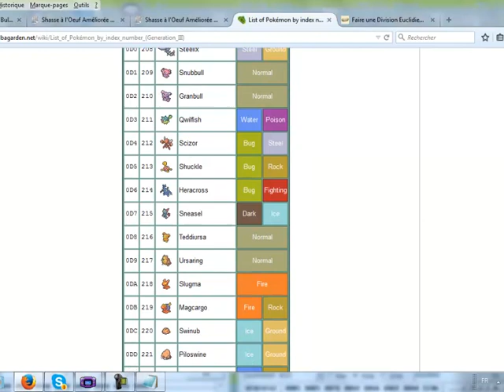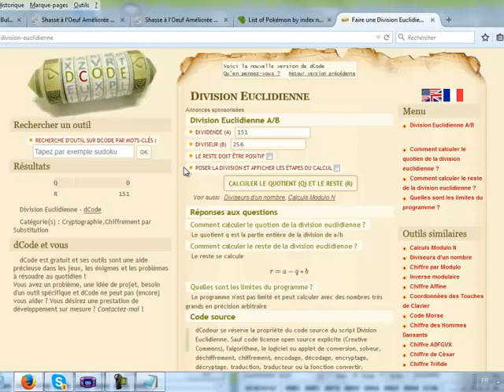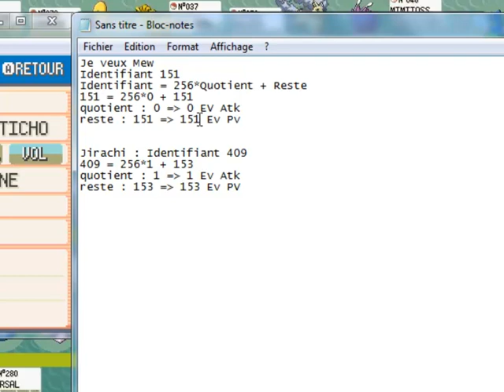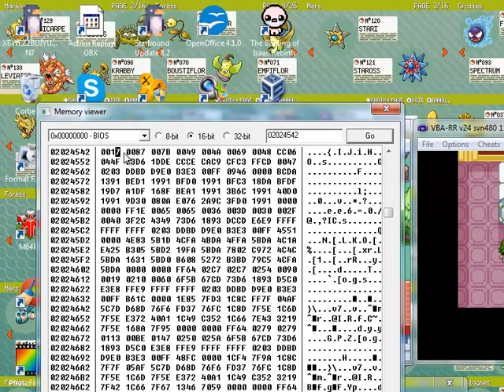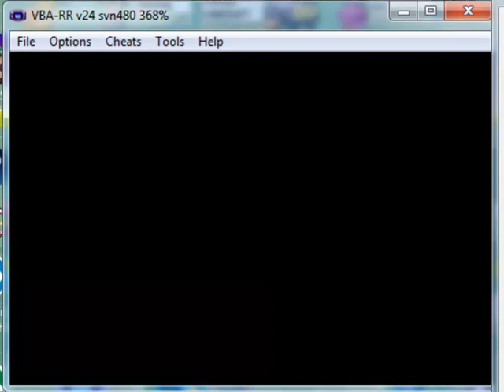ShinyHunt Jirachi/Celebi/Mew/Deoxys with Pomeg Glitch / Glitch Grena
EN : I put annotations all over the video as I can't speak english fluently.
The annotations cover everything, don't worry.

EDIT : There was another thing needed in the procedure. I added an annotation for it at 7:03.

FR : Je dis tout ce qu'il faut dans la vidéo, sauf 2-3 petits correctifs qui sont ci-dessous

EDIT : Nouvel élément à faire dans les préparatifs !!
Une fois Canaritcho préparé :
Déposer Métamorph puis Canarticho à la pension.
Retirer Métamorph, et le redéposer.
Retirer Canarticho, et le redéposer. (puis continuer)

Désolé pour la gêne, mais voilà, si vous n'aviez pas trop utilisé la pension, la procédure peut ne pas marcher si vous ne faites pas cela.

EDIT (bis) :
Je ne sais plus si je l'ai dit, mais clonez Canarticho une fois celui-ci entraîné, ainsi qu'Electrode.
Comme ça, si vous loupez votre nombre d'appuis sur Haut ou les EVs de Canarticho, vous pouvez facilement reprendre le Glitch.

EDIT II :
Nouveau changement de plan, qui aide pour la réalisation.
Déposez Electrode Boîte 2 Place 27 au lieu de Boîte 1 Place 2.
Lorsque vous faites les 87 appuis sur Haut, le contour de l'emplacement 1 de l'équipe doit devenir rouge au 6e appui, et ne doit pas l'être ni au 5e appui, ni au 7e appui.

The lua script I use for Pomeg Glitch is in French, but there's nearly no text, so I can make a quick translation if someone is interested in it (there's one for FrLg and one for Emerald).